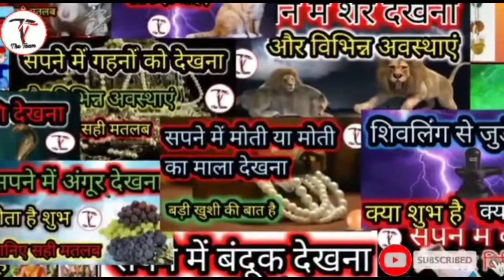sapne me gular dekhna । sapne me gullar dekhna । sapne me gular ka fal dekhna ।